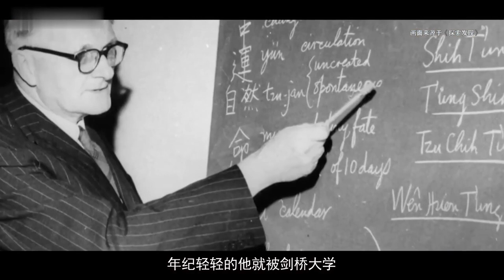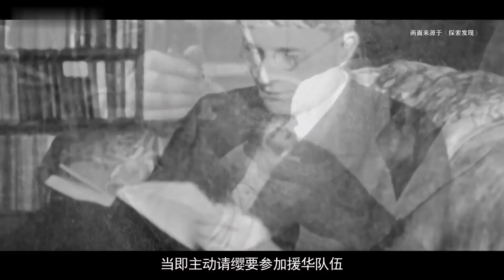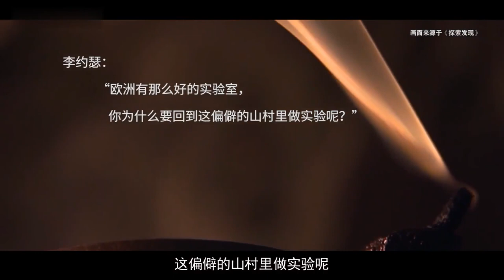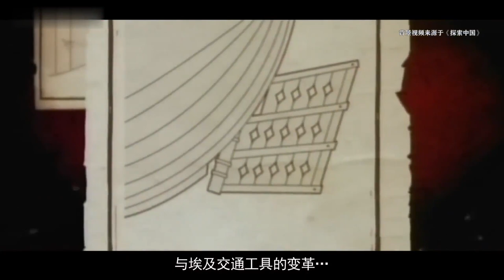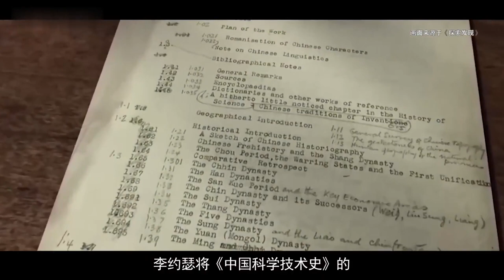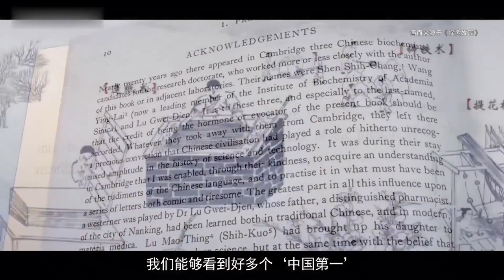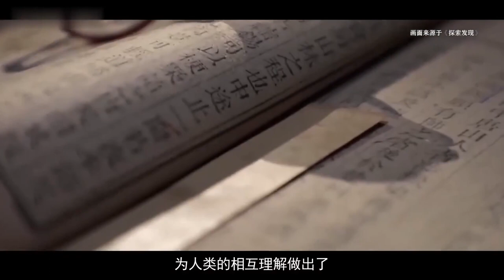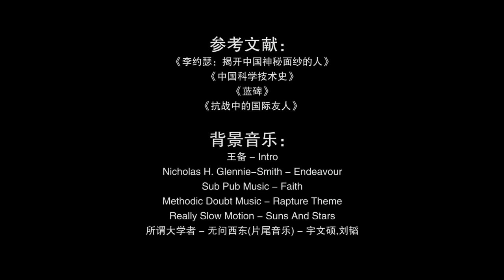这个英国人，半辈子都在为中国历史正名！【天才简史】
这个英国人，半辈子都在为中国历史正名
天才简史 古今中外 伟大发明 天才 请注意，本视频完全符合YouTube社区准则，没有任何违规行为。